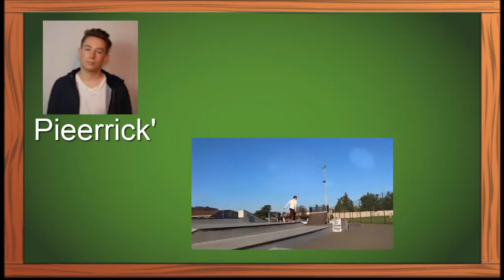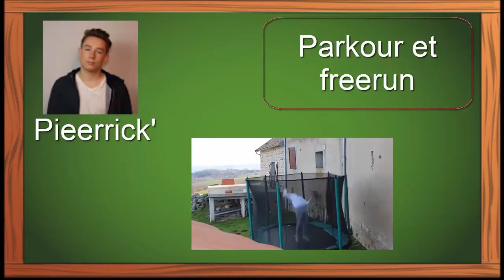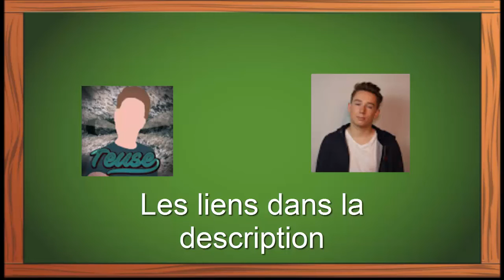Overwatch: Episode final [+bonus presentation]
Dernier épisode sur le nouveau FPS de Blizzard.
Cette fois je suis avec Nico, Victor et Margaux( qui elle est juste en commentaire).
J’espère que vous aimerez. Laisse un commentaire si tu as des choses à dire.